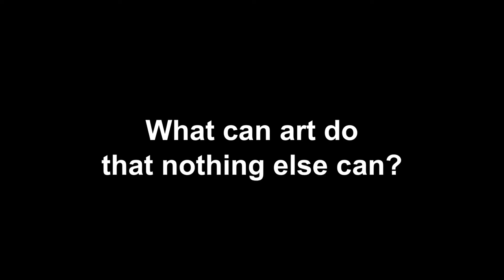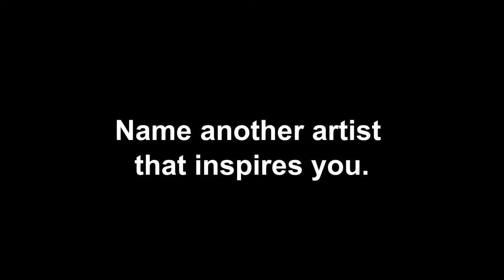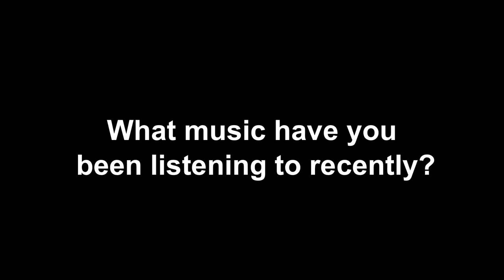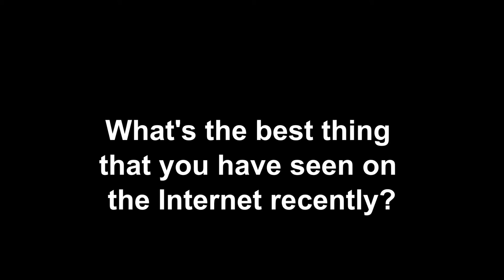5 Questions: Arcangelo Sassolino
An interview with Arcangelo Sassolino about his exhibition, Not Human

Not Human is the Italian sculptor’s first solo museum exhibition in the United States, featuring his kinetic sculptures that breathe, explode, punch, and crush.